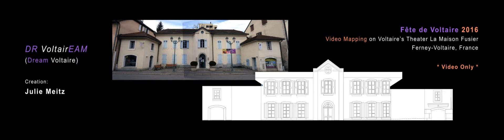DR VoltairEAM / Dream Voltaire (Video Only) Fête de Voltaire (Mapping) 2016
Fête de Voltaire 2016 - DR VoltairEAM ( DREAM Voltaire )
Création : Julie Meitz
Direction : La Ville de Ferney-Voltaire & Mobil'Homme
Vidéo Mapping Projection sur La Maison Fusier

FR: Cette vidéo a été réalisée en 3 semaines en raison d'autres problèmes et il est donc pas tout à fait comme je l'avais imaginé.
EN: This video was made in 3 weeks due to other issues and so it's not completely as I had imagined.

FR : En raison de problème technique de la nuit du spectacle, je devais refaire le mapping en direct tandis que le public attendait car un des vidéo projecteurs est tombé en panne ; l'image ne couvre pas l'ensemble du bâtiment car deux vidéo projecteurs ont été necessaire pour cela  D'INFO: D'abord on voit la vidéo complète, puis on voit quelques extraits de cette vidéo sur le modèle et le bâtiment en direct.

EN : Due to technical problems the night of the show, I had to remap live while the audience waited because one video projector went down ; the image does not fill the entire building because 2 video projectors were needed.  NOTE: First we see the complete video, then we see some excerpts of it on the model & on the real building live.

La Maison Fusier : L'Ancien Théâtre de Voltaire / Voltaire's Old Theater   (Ferney-Voltaire, FR)

La Maison Fusier : Plan du bâtiment (daté 2000) + Cadastre / Building's architectural plan (dated 2000) + Cadaster + Google Maps & SketchUp + Photoshop

La Maison Fusier : Le modèle + 2  vidéo projecteurs croisés (5 murs) / Model + 2 video projectors crossed (5 walls) + logiciel / software Resolume Arena 5 (mapping)

Video + Mapping + Research : Julie Meitz
Tools: Adobe After Effects, Premiere, Photoshop, Illustrator, SketchUp, Resolume Arena 5 (& other various tools)

Music (Creative Commons) :
In order : Sonatina, Crasher, In Your Arms, Black Vortex, Anachronist & There it is

Voice Over Opening Sequence, "MicroMégas"
(Licence art libre/Creative Commons) FR : Sabine
(Public Domain) EN : Ross Kant (aka Annoying Twit)

Voice Over "Love" Sequence : Julie Meitz & Philippe Beillas

Film Excerpts
The Adventures of Baron Munchausen - Terry Gilliam
Ridicule - Patrice Leconte
Barry Lyndon - Stanley Kubrick

Metadata Visualizations of the works & letter correspondences of Voltaire (screen snapshots from interactive website)

(orig. from J.F. Schreiber Paper Toy Theater sheet)
Voltaire Books flipping - Julie Meitz footage from Maison Fusier

Sound Effects in order / (Creative Commons)
T85618__timbre__rope-swoosh-with-added-pseudo-doppler-effect.wav
20681__johnc__electricity.wav
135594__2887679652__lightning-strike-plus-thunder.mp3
89094__movingplaid__light-switch.wav
179053__lemoncreme__pattern01.wav
42136__fauxpress__old-scots-clock-ring-the-hour-five-o-clock.wav